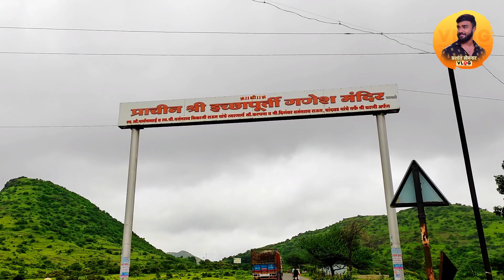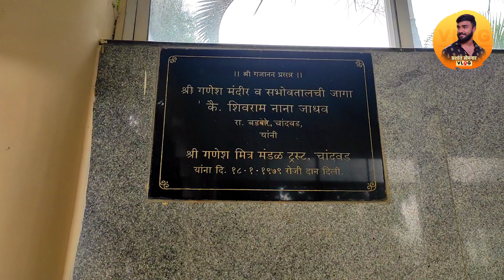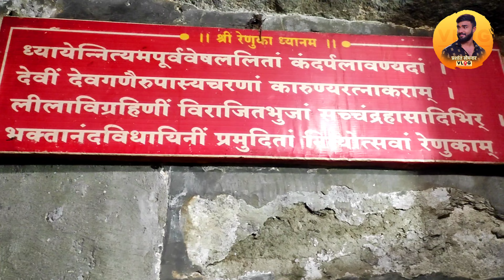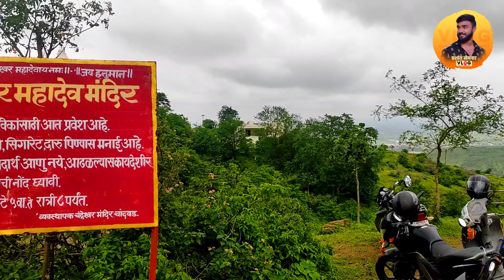चांदवड | देवभूभी | Chandvad | Fort | Renuka Devi Temple| Chandreshshwar Mahadev Mandir | Nature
या व्हीडीओमध्ये आपल्याला देवभूमी चांदवड चे विविध ऐतिहासिक मंदिरांचे दर्शन करायला मिळेल.
चांदवडचे निसर्गरम्य वातावरण तसेच श्री इच्छापुर्ती गणपती मंदीर , श्री रेणूका देवी मंदिर व श्री चंद्रेश्वर महादेव मंदिर या व्हीडीओ मध्ये  बघायला मिळेल..